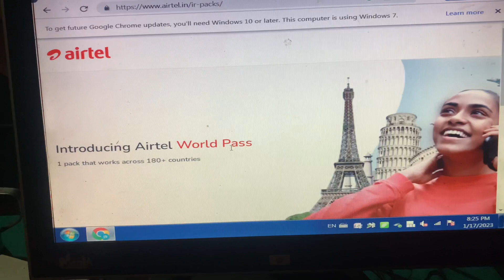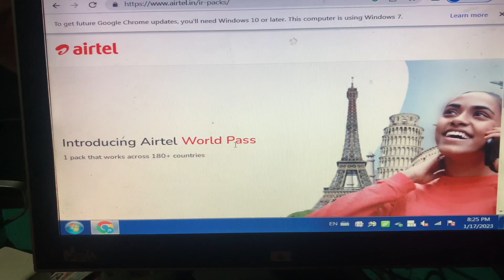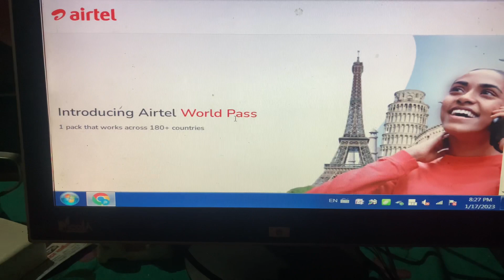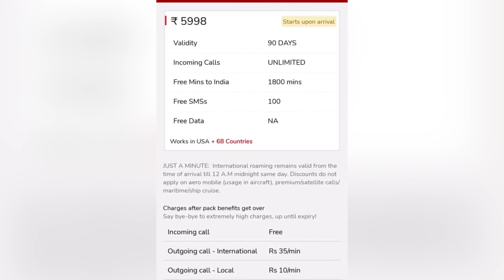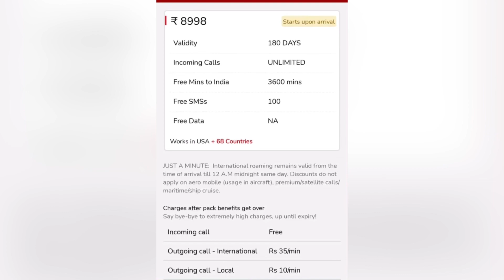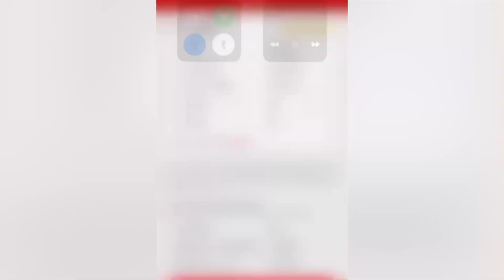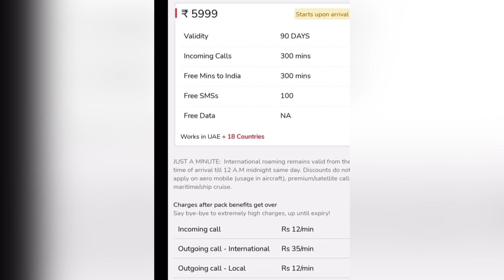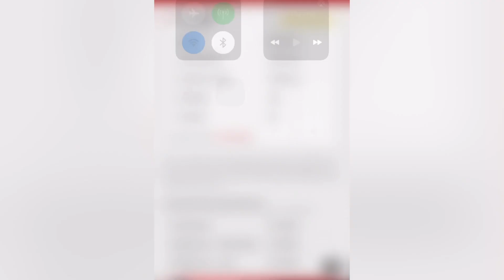Airtel international roaming plans prices || all countries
Is video vich Airtel international roaming plans bare dssya hai . All mostly important countries de roaming plans price dsse a g j kise v veer da koi question hove ta insta Te Dm kr skda g . 👉👉 _jass.benipal